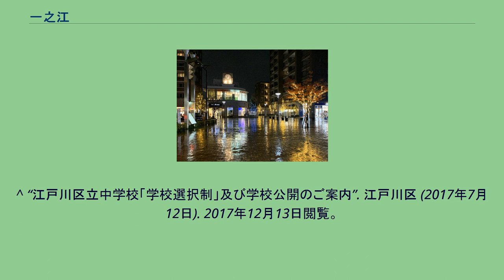一之江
日本 」 東京都 」 江戸川区 」 一之江 一之江（いちのえ）は、東京都江戸川区の町名。
現行行政地名は一之江一丁目から一之江八丁目。
東京都江戸川区中央部に位置する。
地区の東辺を新中川、北辺を国道14号で画す。
一之江は新大橋通り以北に南北に細長い町域を形成しており、一之江町のみ通り以南に位置する。
北では大杉、東は新中川を挟んで対岸に春江町二・三丁目、南で西瑞江四丁目・春江町四丁目・一之江町（住居表示未実施）および船堀、西で松江六・七丁目および西一之江二・三丁目と隣接する。
1932年（昭和7年）の江戸川区成立時に「一之江町」として成立。
1938年（昭和13年）の町名地番変更により、当地区の大部分は一之江一〜四丁目となったが、新大橋通り以南の最南部のみは「一之江町」のまま残り、2009年現在も存続している。
当地区では1983年（昭和58年）に住居表示が実施され、一之江一〜七丁目となった。
1938年（昭和13年）成立の一之江一〜四丁目と、1983年（昭和58年）成立の一之江一〜七丁目と同じ区域ではなく、周辺各町との境界の変更がある。
2006年（平成18年）の住居表示実施により、春江町四丁目の一部が一之江七丁目に編入され、同じ春江町四丁目の一部から新たに一之江八丁目が成立した。
2017年（平成29年）12月1日現在の世帯数と人口は以下の通りである。
町域の南部に都営地下鉄新宿線一之江駅が所在するが、北部の一之江一丁目は至近の駅から1km以上離れた鉄道不便地帯に属する。
^ a b “町丁目別世帯と人口・年齢別人口報告”. 江戸川区 (2017年12月8日). 2017年12月13日閲覧。
^ “町丁目別通学指定校一覧”. 江戸川区. 2017年12月13日閲覧。